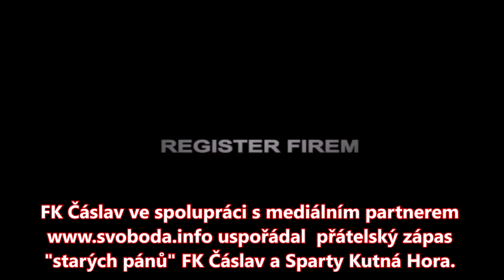8.5.2022 přát. zápas FK Čáslav garda - Sparta Kutná Hora garda 3:3 (0:0)